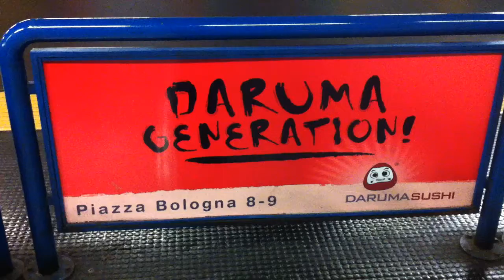Walex in Italy February 22nd 2012 :)